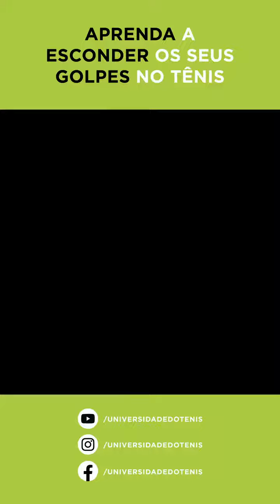🎓🎾 Aprenda a esconder os seus golpes no tênis